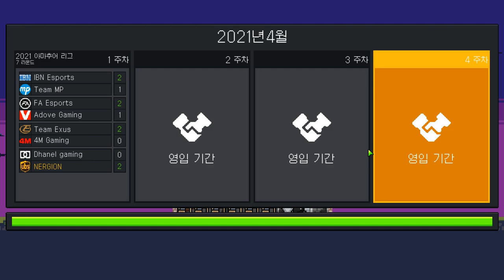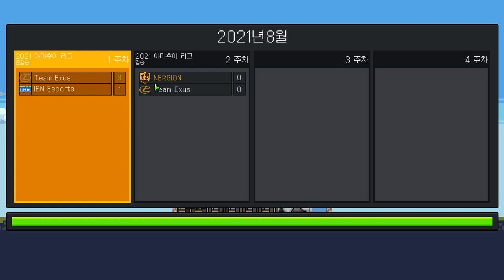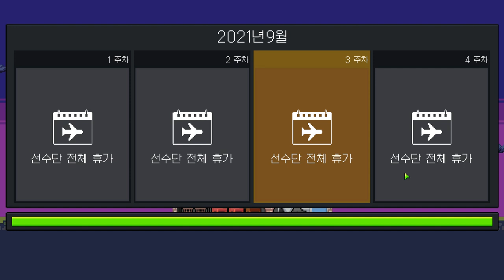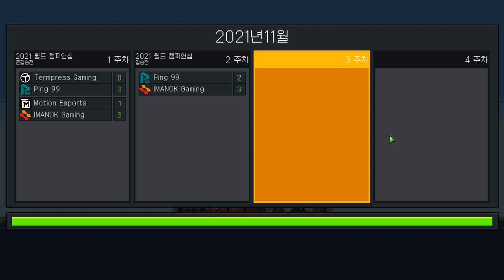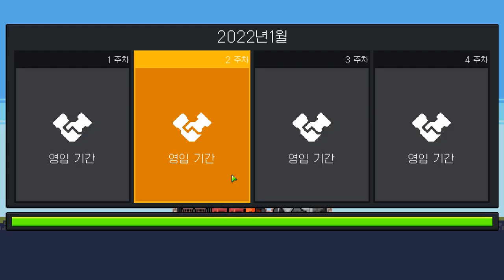[팀파이트 매니저] Play